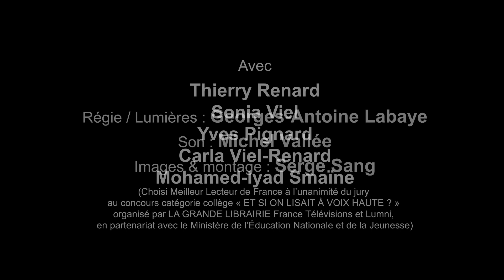Les Voix du Jeudi / hommage à Charles Juliet (en sa présence)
Cycle poétique et musical d'auteurs contemporains proposé par le théâtre des Marronniers et l'Espace Pandora